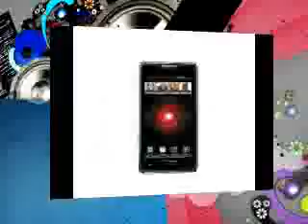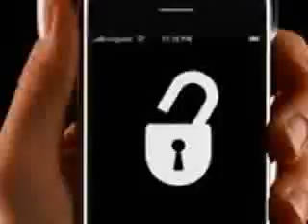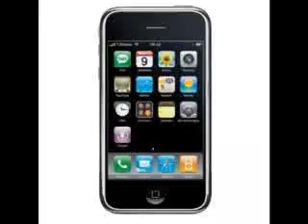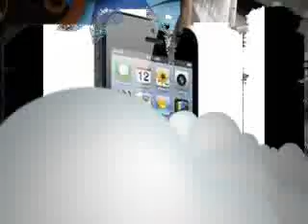Android Phone Repair For Fonesgonewild com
We are the one stop solutions for your Las Vegas Iphone Repair, Samsung Repair Las Vegas, Samsung Unlock Las Vegas and Used Phones Las Vegas.